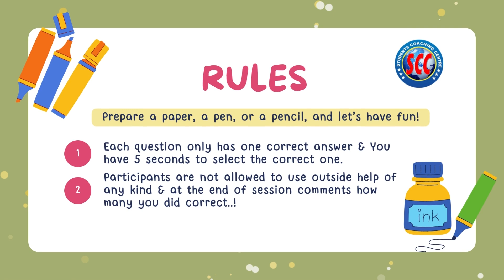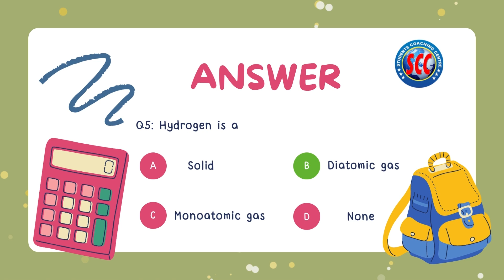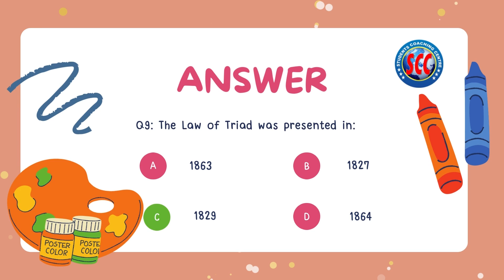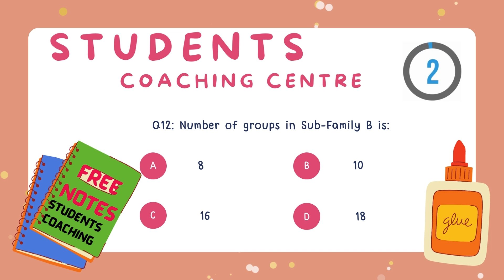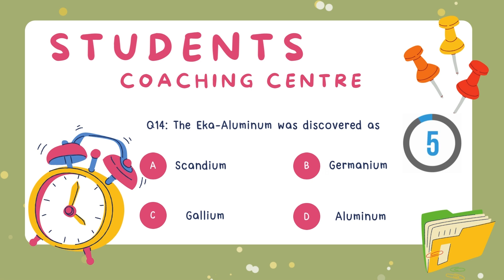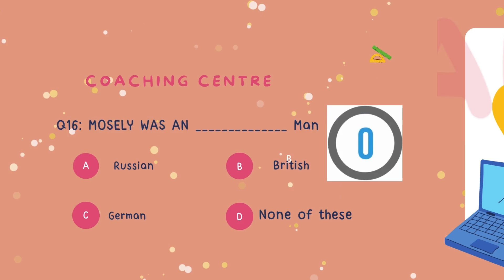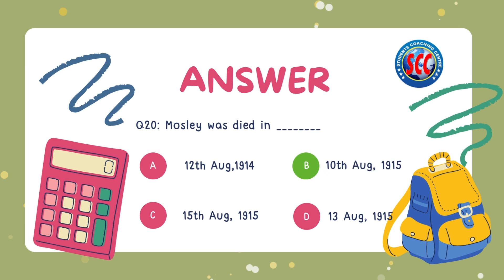MCQS | CHAPTER#01 | CHEMISTRY | XII